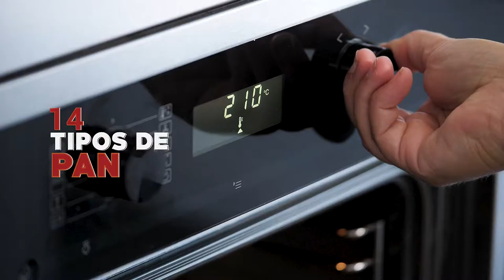Promoción curso de panes Food Romance Company - Escuela de cocina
Grabación y edición de curso completo de realización de panes para escuela Food Romance Company.

Creación de vídeo formación y creación de cursos en vídeo formato E-learning para enseñar a tus empleados o venta directa a público generando ingresos pasivos.